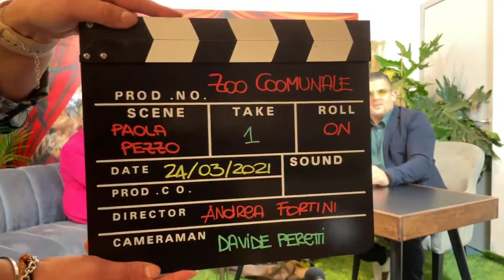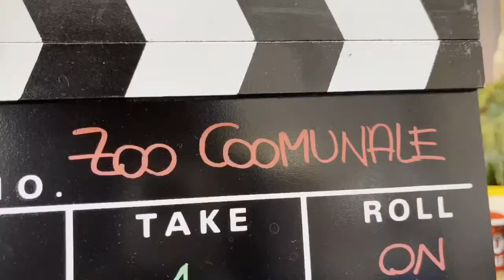Paola Pezzo - Zoo Coomunale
Paola Pezzo, la grande campionessa si racconta allo Zoo Coomunale di Andrea Fortini